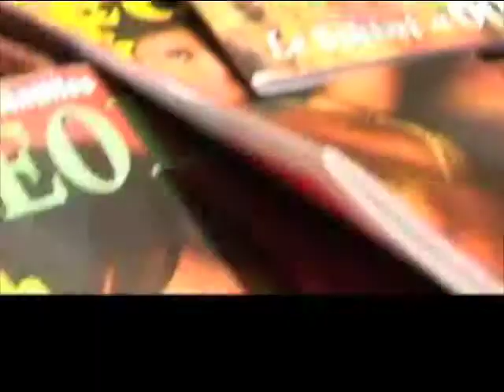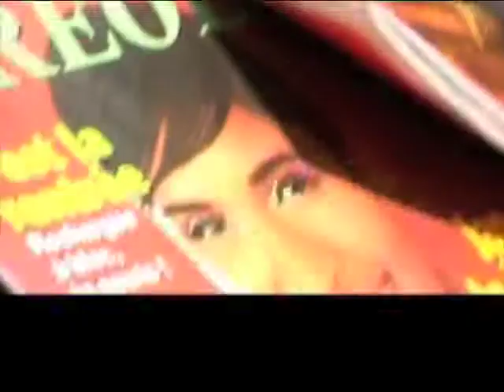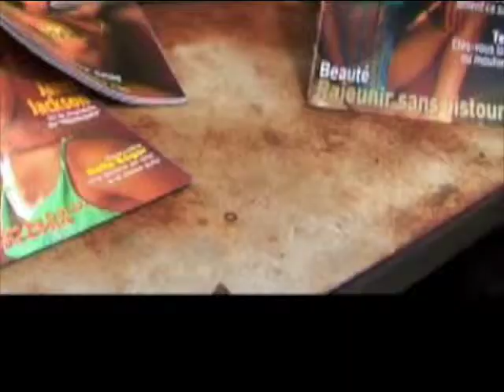Film Créola .m4v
Tournage d'un shooting photos pour Créola avec Lindel, Fred Mogin, Lucie Réunif,Daniel Symphorien, Dodi et Corinne Bisso, réalisation Meddy Cocoyer sur une idée de Catherine Ginier